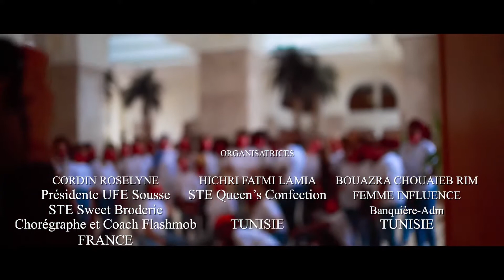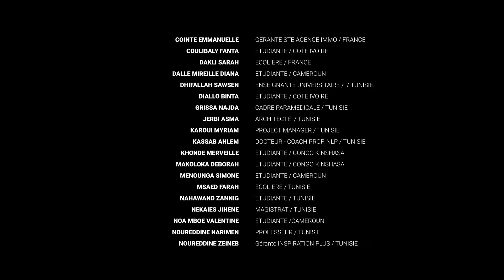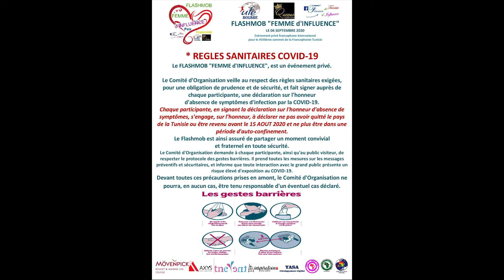Flashmob de "Femme d'influence" pour la paix et la fraternité en Tunisie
L'UFE Sousse se mobilise pour les Femmes dans le monde